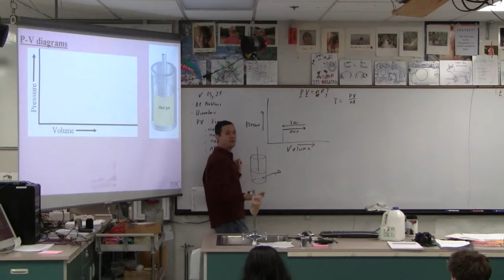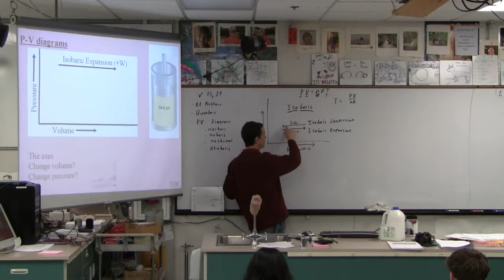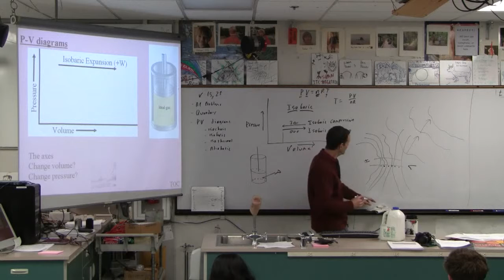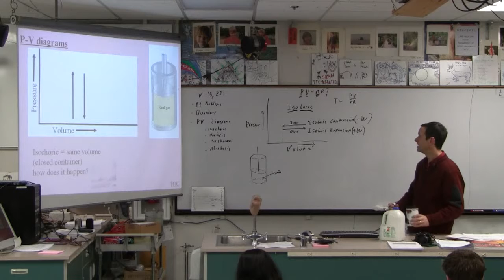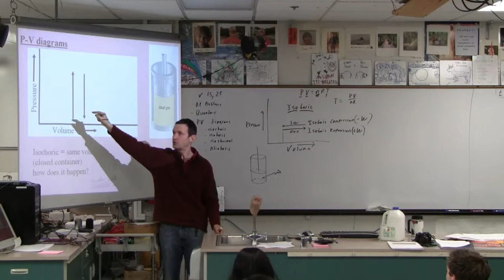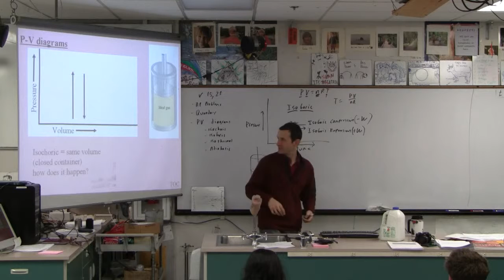IBI 13-07-02 PV diagrams and processes (1/5)